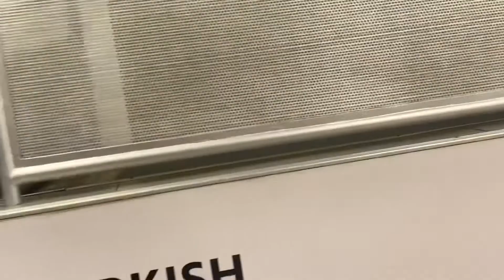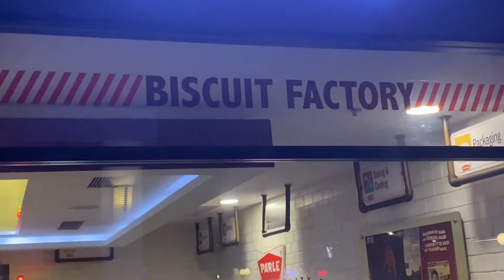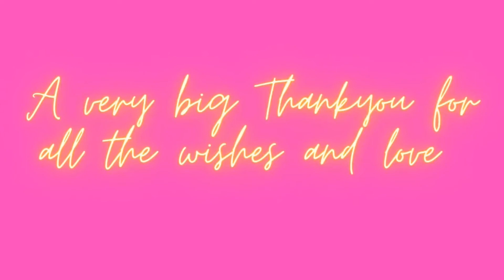Amaira’s 7th birthday at Kidzania | best play area in Delhi